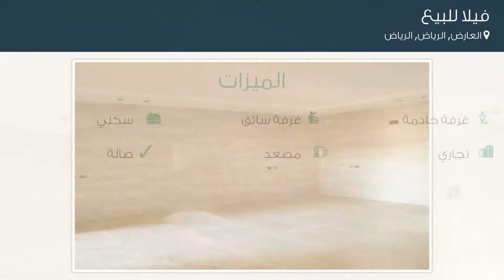فيلا للبيع في شارع لم يسمى, حي العارض, مدينة الرياض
تفاصيل العرض:-

رقم: 4296460

ميزات:-

4 الغرف, 4 غرف أخرى, 5 عدد دورات المياه, 1 سعة مرآب السيارات, غرفة خادمة, غرفة سائق, سكني, تجاري, مصعد, صالة